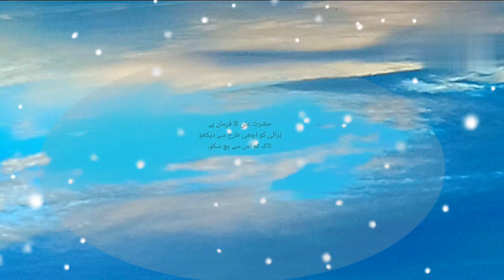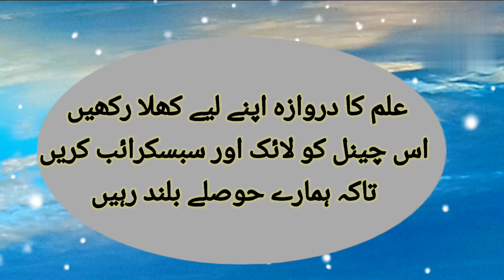Konsa darwaza khola rakhean| Hazrat Ali quote in urdu| Islamic quets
Hazrat Ali Sabaq Amoz Aqwal urdu quotes Hazrat Ali ka aqwal e zareen ilam ka darwaza .TOPICS IN THIS VIDEO ,• deep quotes
• urdu quotes

• Urdu Motivation.konsa darwaza khola rakhean.
• urdu quotespoetry.urdu sharey.suhnari alfaz.mola Ali.shera khuda.Ali Hayder.urdu khani.din ki batain.ilam ki dunia.
SKPoetry SK_Poetry Aqwal_E_Zareen.molana Romi.Ilama iqbal.Adab ki batean.sabaq amoz quowisecracks.Hazrat ali ki call .hazrat ali ki nasihat.hazrat ali deep quote . Konsa darwazakholarakhean HazratAliquotesinurdu Islamicquote urduproduction hazratalviralpa.